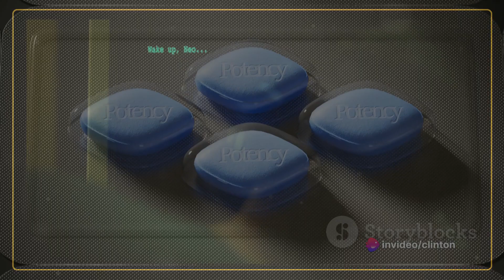THE MATRIX GAME AGI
from the creators of the matrix game, comes a news network, company, that brings you unreal news. Fasten your seatbelts, please observe the no smoking signs have been turned on.

Join us on a captivating journey into the fascinating world of "The Matrix" as seen through the eyes of a young and insightful kid! In this unique and enlightening video, we explore the mind-bending concepts of the Matrix movie, but with a twist... as though it were a video game! Get ready to experience a fresh perspective as our young protagonist takes you on an adventure like no other. From the iconic red and blue pills to the exhilarating fight scenes, you'll gain a whole new appreciation for this sci-fi classic. With creative storytelling and a dash of childlike wonder, this video is guaranteed to entertain and educate alike. Don't miss out on this fun-filled journey that challenges the boundaries of reality!

OUTLINE:

00:00:00 Welcome to the Matrix Game
00:00:26 The Red Pill and the Blue Pill
00:01:02 The Power of Choice
00:01:38 The Aim of the Game